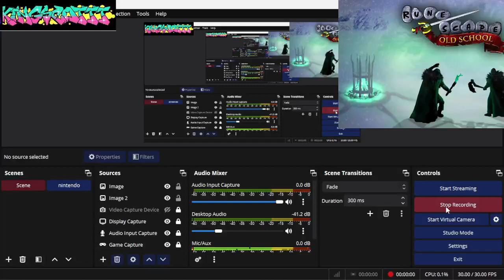OSRS - questing - runescape - LiKE For More!!!